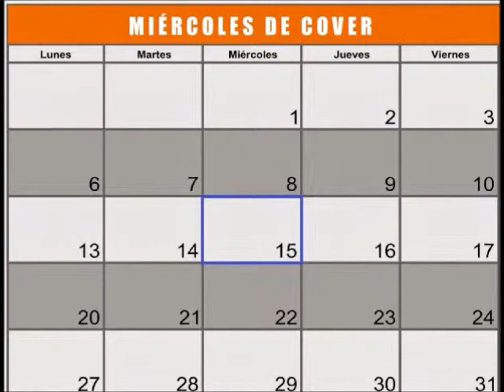STEREO LOVE - Edward Maya y Mía Matina (COVER BAJO)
Les dejo ésta canción que me gusta mucho, salió en el 2009 y está muy movida. Espero que les guste y les sirva.